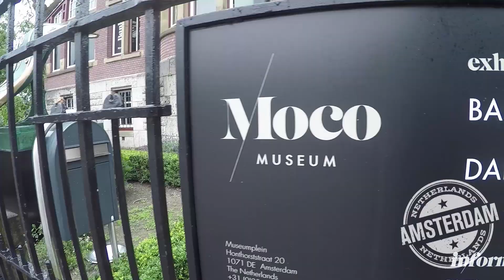Asia Mike Xmas 2017